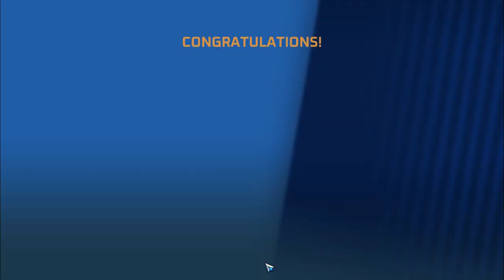Tower Destroy 4 vs 4 Gameplay | Thetan Arena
1st Match: (0:00)
2nd Match: (3:56)
Outro: (10:28)